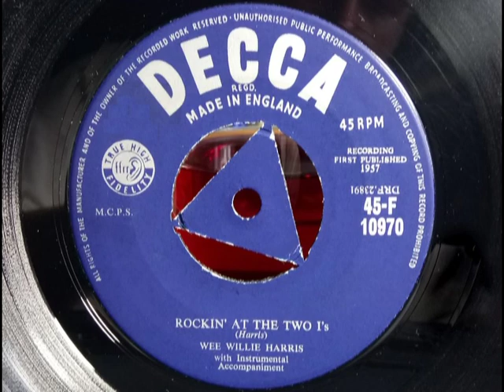WEE WILLIE HARRIS - Rockin' At The Two I's - DECCA F 10970 - UK 1957 British Rock & Roll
HQ from UK 45 pictured ~~ Great UK Rock & Roll, the proper stuff, not a watered-down imitation. Very British by the lyrics, if it's Recorded Live it has an extra something. Pity all his other 45s weren't much, this gem is a bit underrated. The "Two I's" was a Coffee Bar in Soho, London run by two Italians, much found online. B side a cover of Timmie 'Oh Yeah' Rogers "Back To School Again" also cut live but not so good. Imagine if this was a big hit 9 months before "Move It" how different the UK music scene could have been...